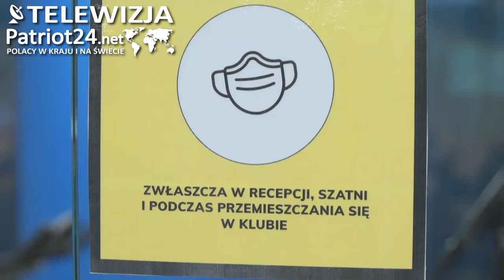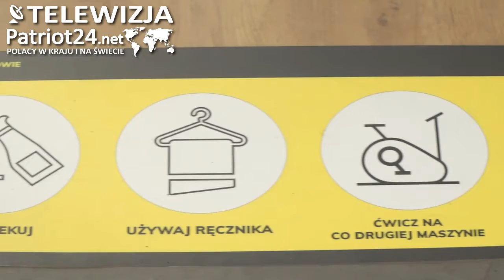PATRIOT24 SPORT: Siłownie i kluby nie zwiększają ryzyka zakażenia. Brak ruchu ma negatywny wpływ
Przed pandemią z obiektów sportowych korzystało 40 proc. Polaków, a blisko 80 proc. ćwiczyło tam przynajmniej raz  w tygodniu – wynika z badania MultiSport Index Pandemia. Zamknięcie siłowni i klubów fitness było głównym powodem ograniczenia aktywności fizycznej społeczeństwa, a to właśnie regularny ruch buduje odporność i poprawia zdrowie psychiczne.